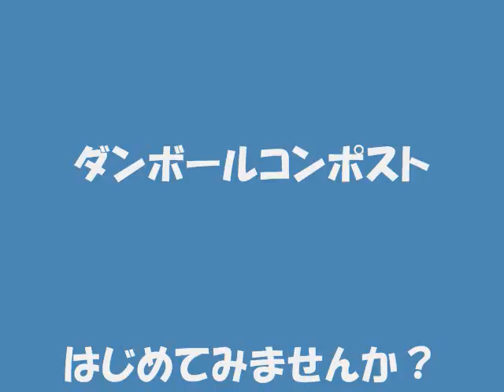ダンボールコンポスト